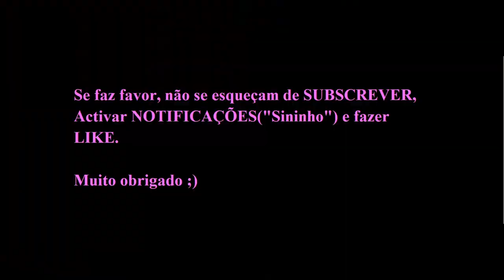Apresentação de MARIANA LARROQUETTE (Sporting Feminino).